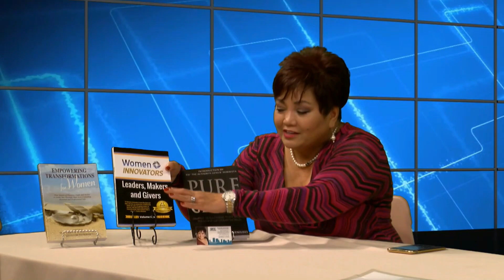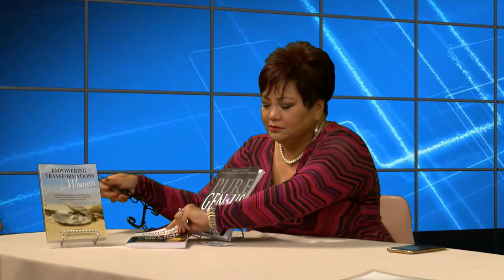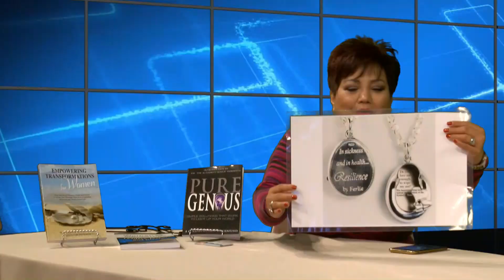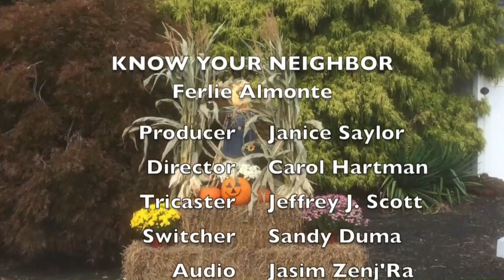19 10 21 Ferlie Almonte